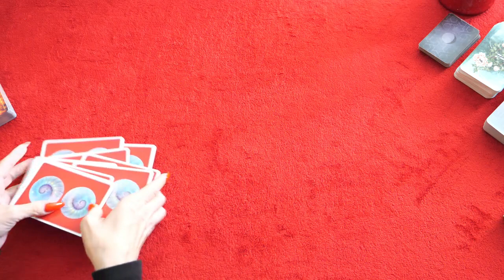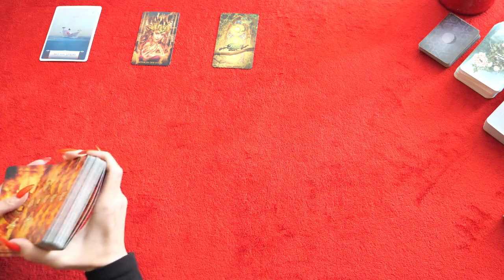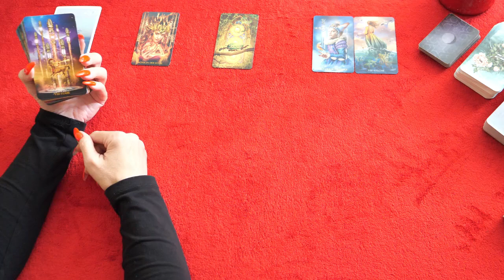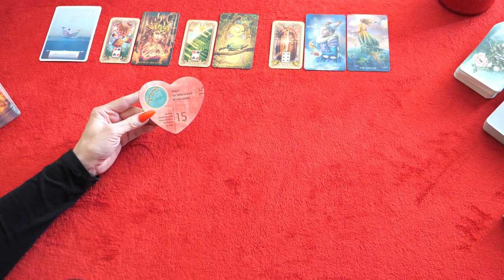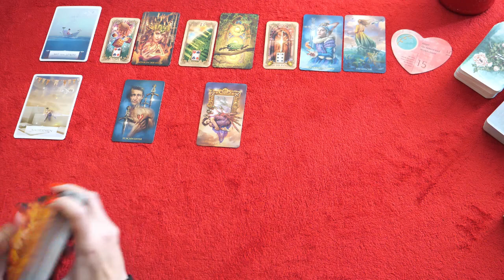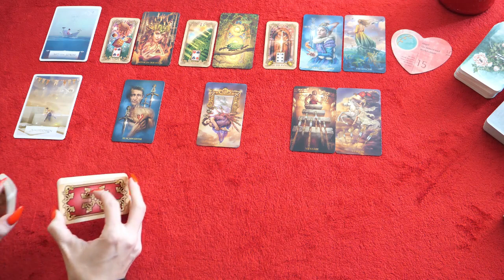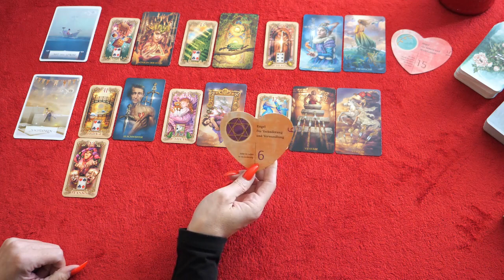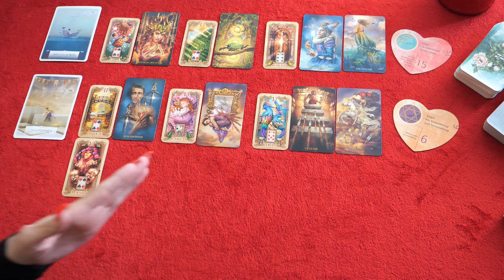Stier | Anfang bis Mitte Oktober 2023 | Illusion, Realität, eine Veränderung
Moin 👋🏻,

👉🏻Private Legungen:

📱/ 📞Telefonische Readings

❤️Mein 2. Kanal, für alle die sich mehr für die Liebe interessieren:
                                  SEELENLIEBE TAROT

Für diese Legung habe ich folgende Karten verwendet:
Golden Tarot
Golden Lenormand
Moonology-Orakel
Zeitkarten
Seelenbotschaften
Engelgruppe Seraphim
Krafttier-Orakel II
Göttinnen Orakel
Lenormand
Kipper Karten
Guardian Angel Oracle
Vertigo Orakel
Sans Souci Cards
Weisheitskarten

Lichtvolle Umarmung

Engelgeflüster- Tarot 🫶🏻❤️🍀